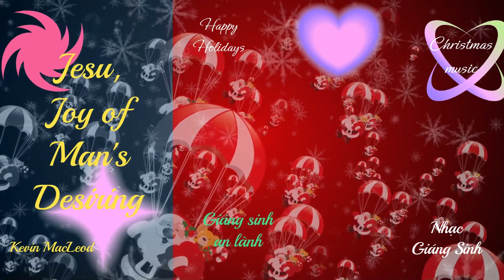Jesu, Joy of Man's Desiring, Nhạc Noel hay hay hay đón mừng Giáng sinh **luyenchudemkhuya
Nhạc khong lời Noel hay hay hay đón mừng Giáng sinh